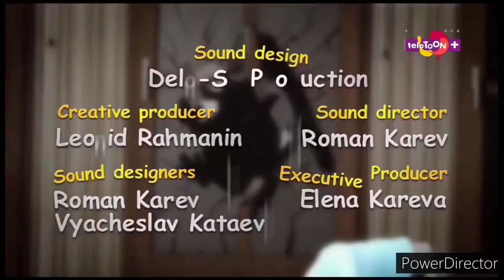Xilam animation | Mondo Mini Shows Layers